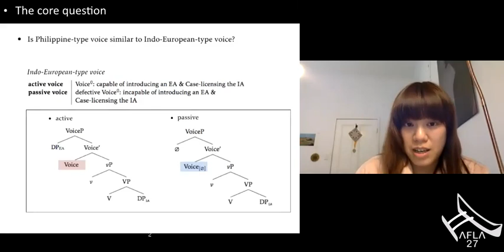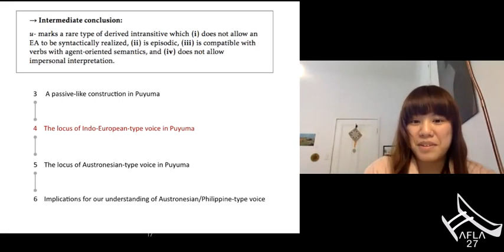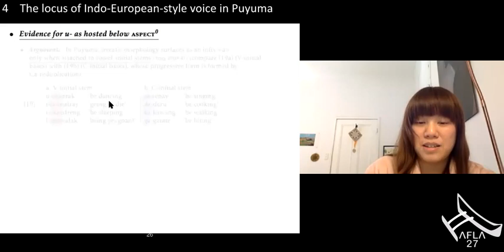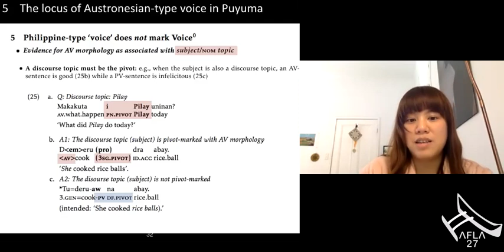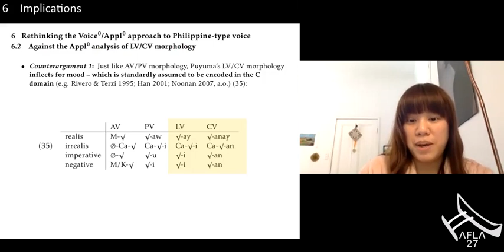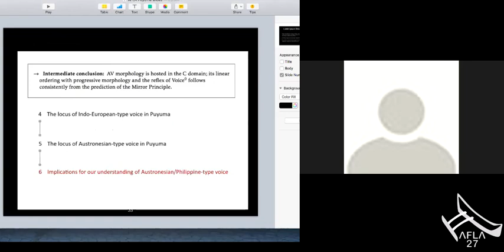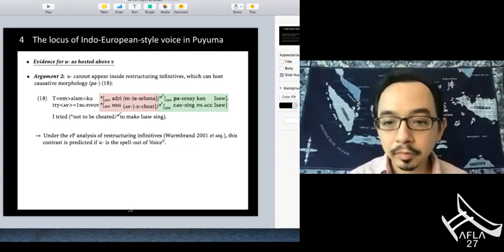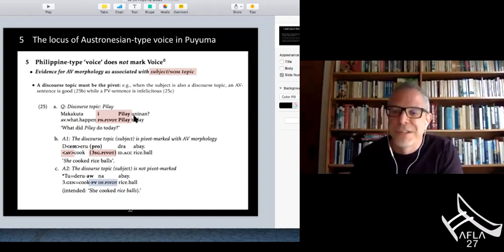[AFLA27] Philippine- and Indo-European voice: Insights from Puyuma - Victoria Chen and Shin Fukuda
The Austronesian Formal Linguistics Association (AFLA) promotes the study of Austronesian languages from a formal perspective. Since the initial meeting in 1994, AFLA has served as a forum for the presentation of new research in all of the core areas of formal linguistics, including (but not limited to) phonology, linguistic typology, morphology, semantics and syntax. AFLA has a history of bringing together leading scholars, native speaker linguists, and junior scholars in the formal study of Austronesian languages.